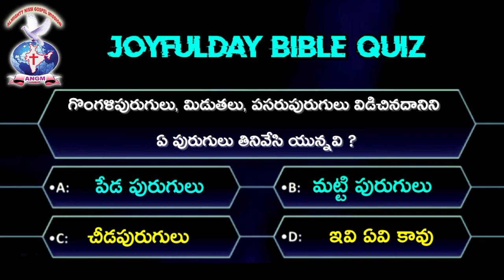BIBLE QUIZ -182 | JOYFULDAY | AATHMEEYA YATHRA | ANGM